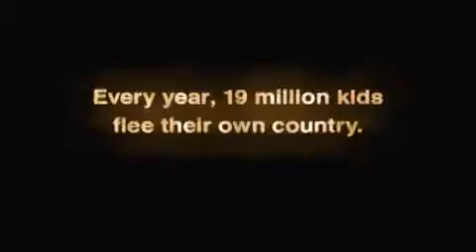Human Rights 14 الحق في اللجوء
Human Right #14: Anyone has the right to overcome maltreatment in their own country by finding asylum in another, safer country. Right to Asylum
 لكل شخص الحق في التغلب على سوء المعاملة في  بلدهم من خلال ايجاد اللجوء في بلد آخر ، أكثر   أمنا من بلادة. الحق في اللجوء